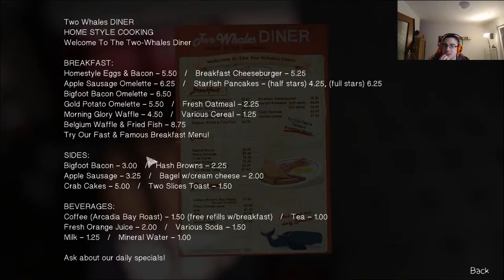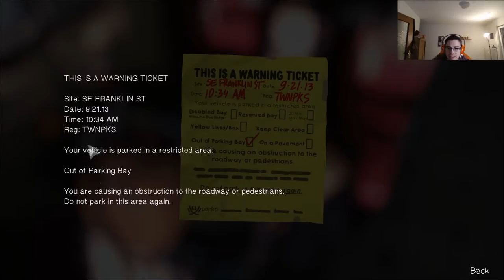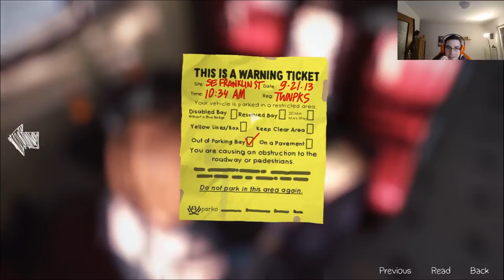Lets Play | Life is Strange | EP 2| GER | #10 Chillen im DINNER